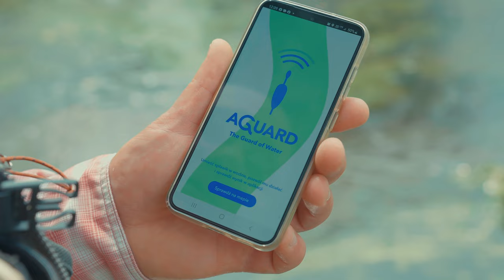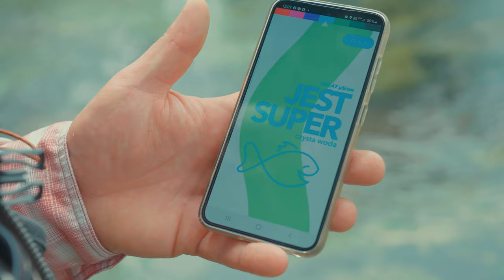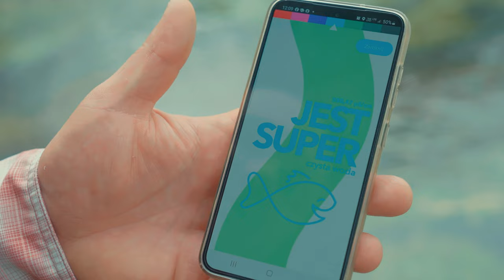Chłopak znad Mierzawy - film w reżyserii Ewy Ewart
Kim jest chłopak znad Mierzawy? To Michał Bień, młody aktywista ekologiczny, ichtiolog, dyrektor biura kieleckiego okręgu Polskiego Związku Wędkarskiego, który podjął się przywrócenia naturalnego stanu i funkcji ekologicznych po latach ingerencji człowieka na Mierzawie.

Michał stara się nie tylko działać na rzecz Mierzawy, ale także inspirować innych do dbania o swoje najbliższe otoczenie i stawania się strażnikami natury w swoich regionach. Każdy ma pod domem taką Mierzawę i może jej pomóc. Wszyscy jesteśmy WPŁYWOWI. Poznaj zatem historię Michała.

Więcej o akcji WPŁYWOWI na wpływowi.pl